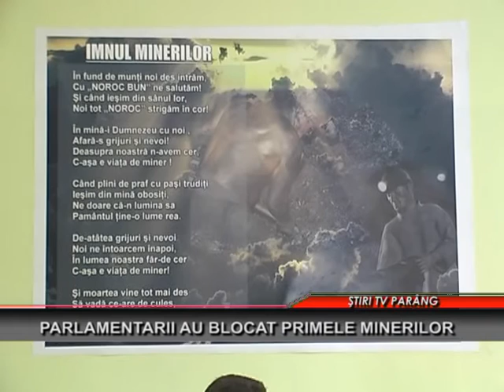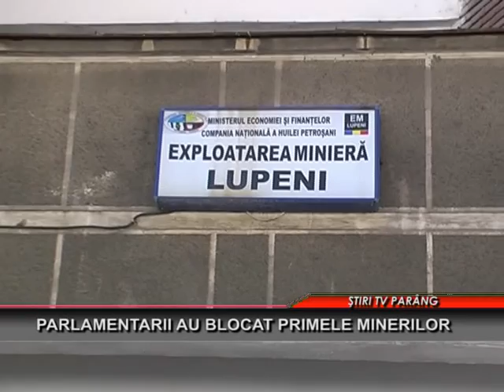Parlamentarii au blocat primele minerilor